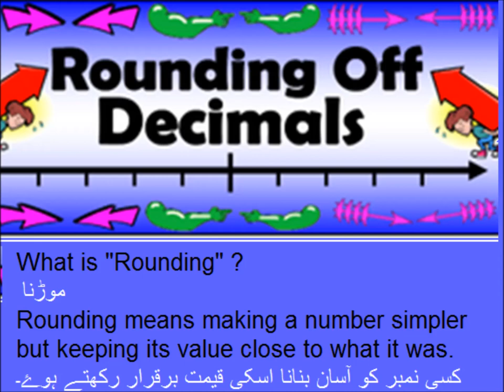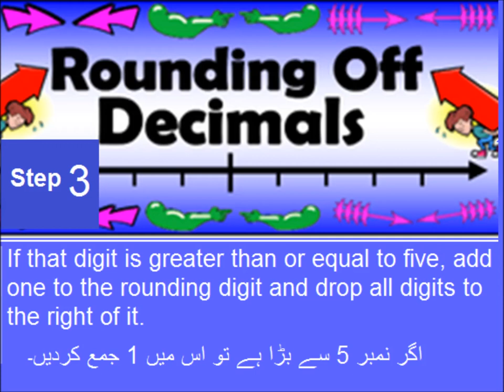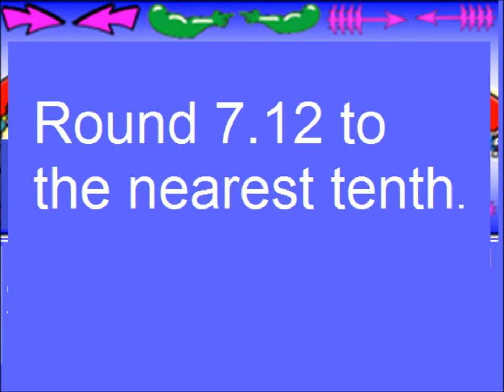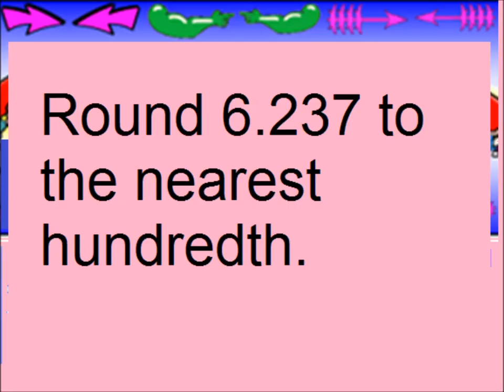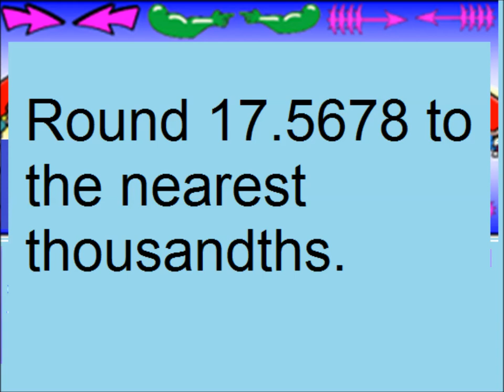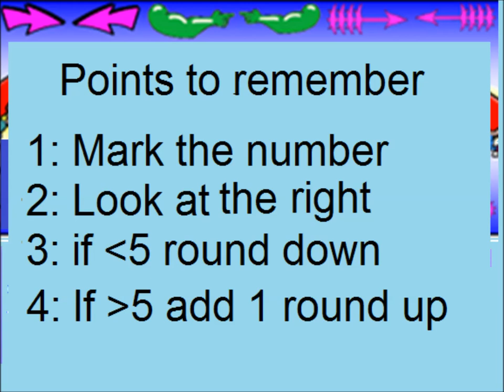Rounding off decimals in Urdu/Primary level/lesson 43